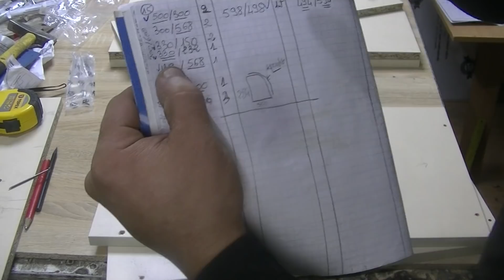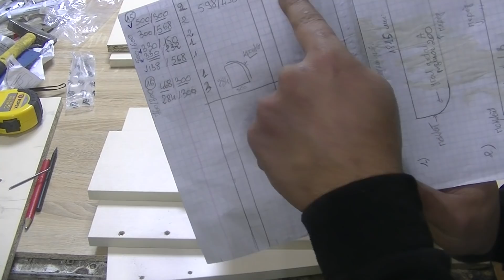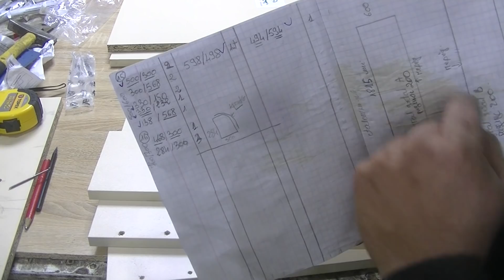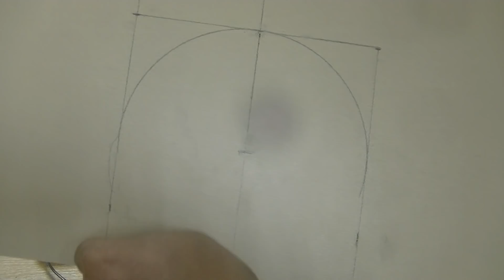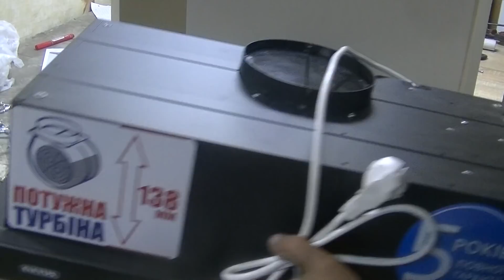كيفية تركيب شفاط الهواء وصناعة خزانة له في المطبخ بسهولة Hotte de cuisinière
هل تعلم طريقة صناعة الأثاث العصري مدف MDF وميلامين وهيجلس مطابخ عصرية جميلة  شرح كامل كيف تحوول مطبخك إلى مطبخ جميل عصري وتقوم بتركيب الشفاط فوق الغاز بسهولة والنتيجة جميلة جدا وصناعة الأثاث رخيصة وسهلة جداً بعد هذا الفيديو